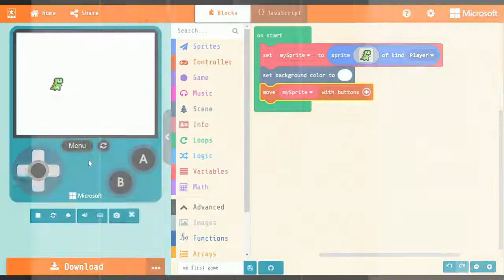Makecode Arcade Console Intro Video 2